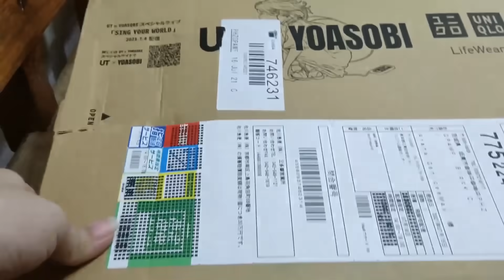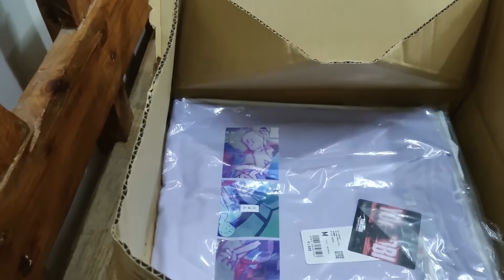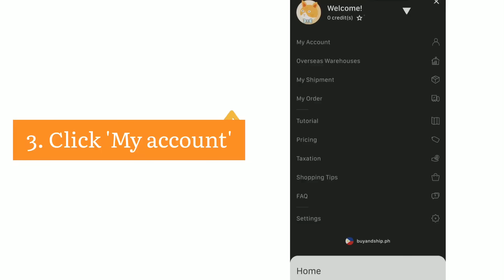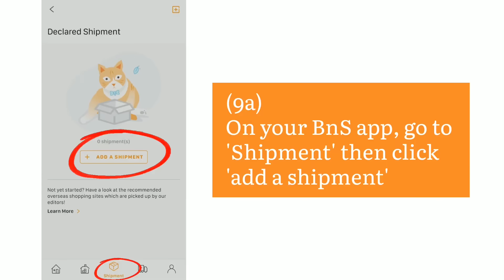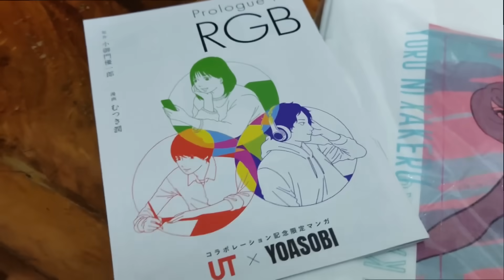How I Saved buying direct from Japan. YOASOBI X UNIQLO | Buyandship Philippines TUTORIAL & UNBOXING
Interested in buying merch directly from Japan? It's now made possible with Buyandship Philippines.

You can also join our Buyandship Philippines Facebook Group to learn more from other Members about our service